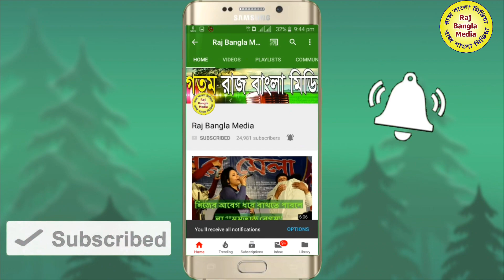বিশাল জনসভায় গানে গানে নৌকায় মার্কায় ভোট চাইলেন মমতাজ বেগম। Nirbachoni gan by momtaz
১া ছিল নৌকা, আছে নৌকা, থাকবে নৌকা ইতিহাসে,আমাদের বাংলাদেশে মমতাজ।

২।ও আমার  নানী  গোও  আমার  দাদী গোও সবচেয়ে নৌকায় মার্কায় ভলা মমতাজ।

আসন্ন একাদশ জাতীয় সংসদ নির্বাচনে গানে গানে নৌকায় মার্কায় ভোট চাইলেন মমতাজ বেগম এম.পি

Program organized  by Raj Bangla Media
 রাজ বাংলা মিডিয়া চ্যানেলে যে কোন প্রয়োজনে
যোগাযোগ করুন এই নাম্বারে
সাইদুর রহমান
প্রযোজকঃ রাজ বাংলা মিডিয়া
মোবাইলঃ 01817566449